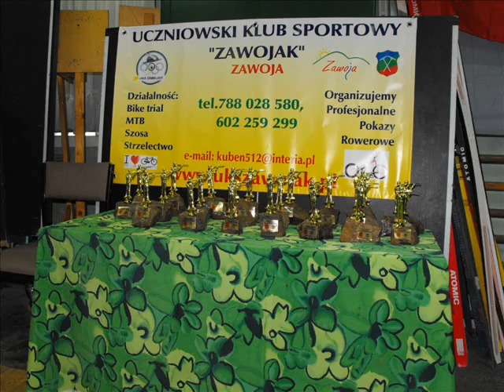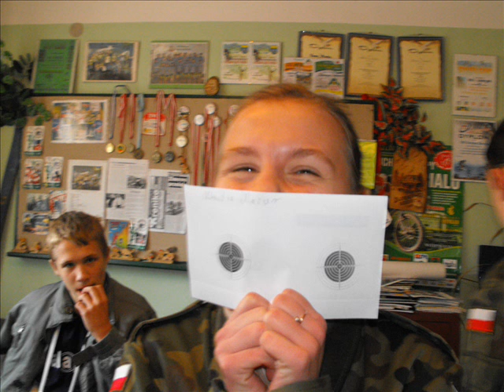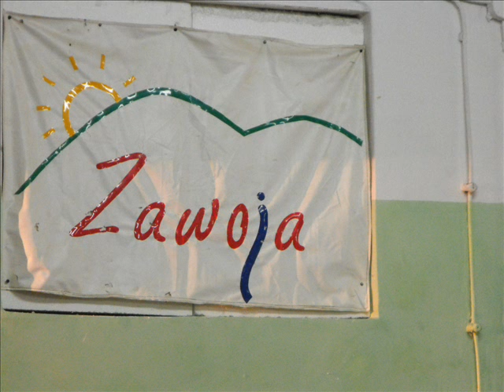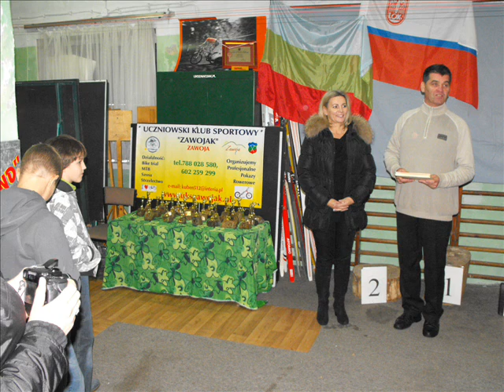UKS ZAWOJAK Zawody strzeleckie 2011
ZAWODY Strzeleckie 11 listopad 2011